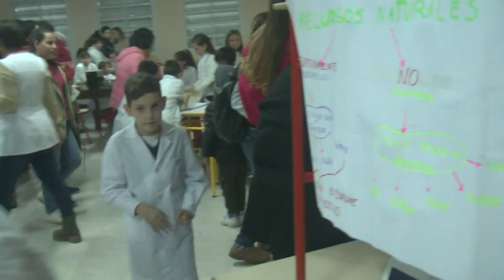Se realizó la feria de ciencias en la institución